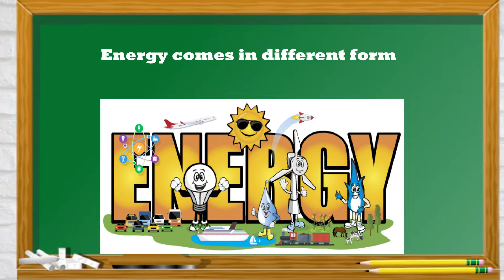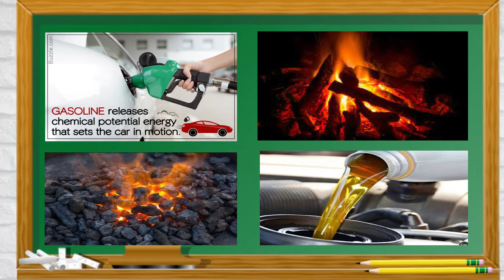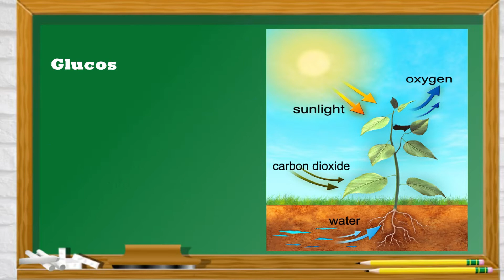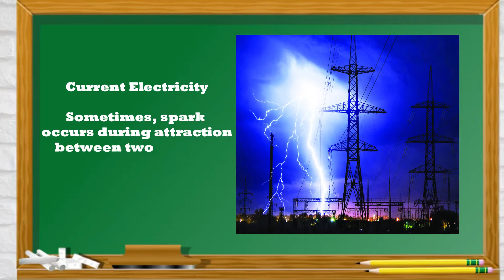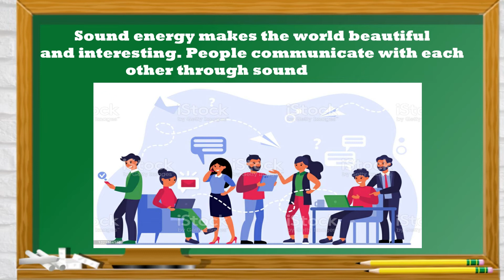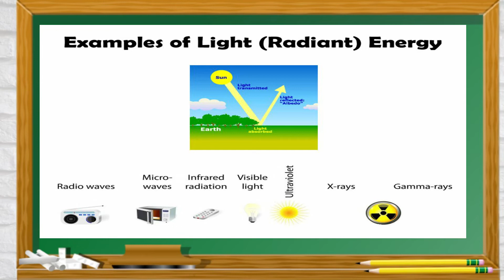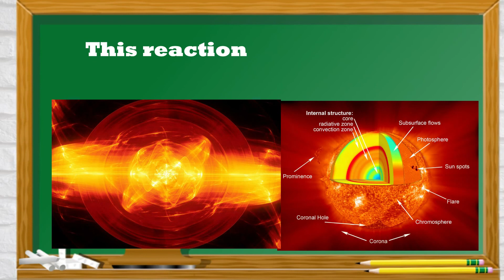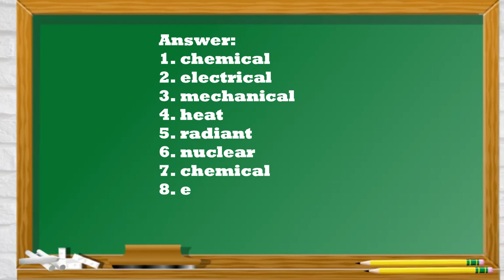FORMS OF ENERGY